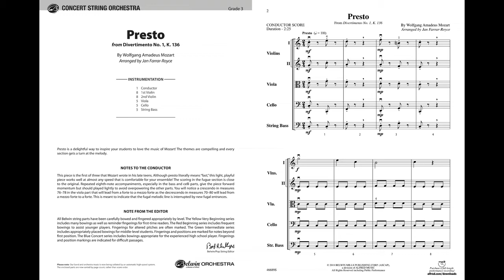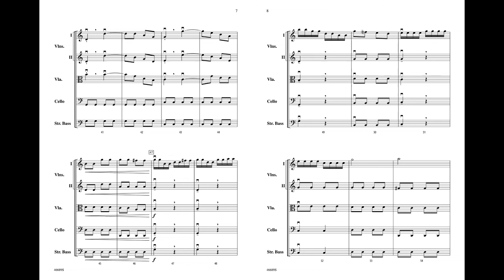Presto, arr. Jan Farrar-Royce – Score & Sound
Presto
From Divertimento No. 1, K. 136
By Wolfgang Amadeus Mozart / arr. Jan Farrar-Royce
Item: 00-46689
Series: Belwin Concert String Orchestra
Category: String Orchestra
Format: Conductor Score & Parts
Level: 3
"Presto" from Divertimento No. 1, K. 136 arranged by Jan Farrar-Royce is a delightful way to inspire your students to love the music of Mozart! The themes are compelling and every section gets a turn at the melody.